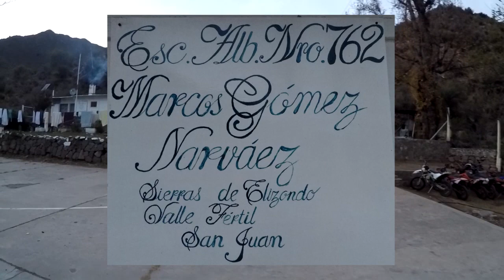Travesía Solidaria - Escuela "Marcos Gómez Narváez" - Sierras de Elizondo - Valle Fértil - San Juan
24 & 25 de Mayo de 2019
🐎Sierras de Elizondo🗻
Lugar donde el respeto, la humildad y esa gente que te da hasta el corazón sin pedir nada a cambio parecen detenidos en el tiempo.
Con los ojos llenos de lágrimas nos despedimos dejando cosas materiales a la escuela que en nada se comparan con el cariño que nos dieron esos niños y la comunidad educativa, sumado a algunos vecinos que nos recibieron en sus casas...
Una experiencia inolvidable para el grupo y por último un enduro bastante áspero para poder acceder al establecimiento y salir de él.